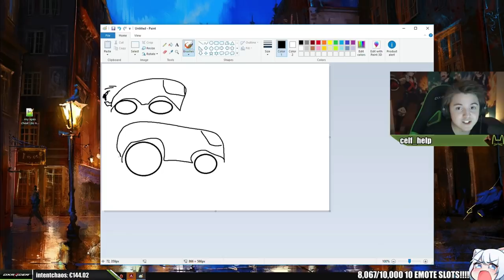INSANE 20 KILLS WITH OCTANE!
► Gear
● Headset: Turtle Beach Elite Atlas
● Mouse: Logitech G703
● Mousepad: Logitech G640
● Keyboard: Tofu 60% Zealios 67g Switches
● Monitor: ASUS VG248QE

450 DPI, 2.1 Apex sensitivity, 1.0 ADS sens, max FOV, 500 polling rate